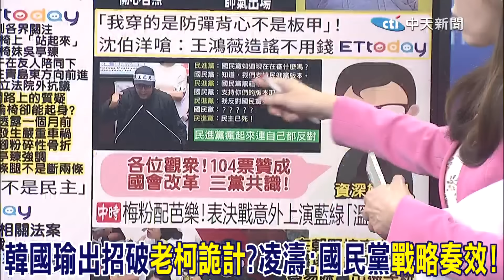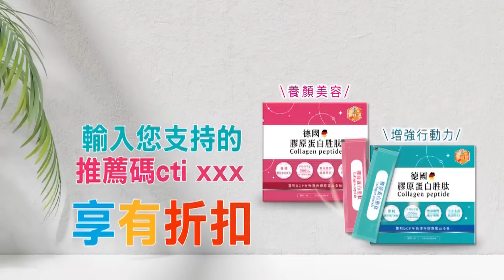韓國瑜出招破"老柯詭計"?凌濤:國民黨"戰略奏效"!